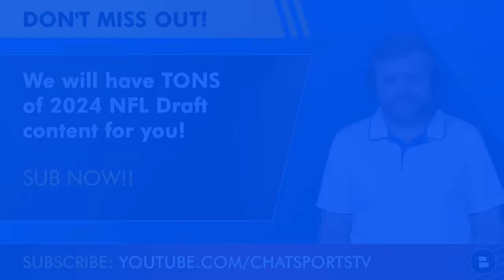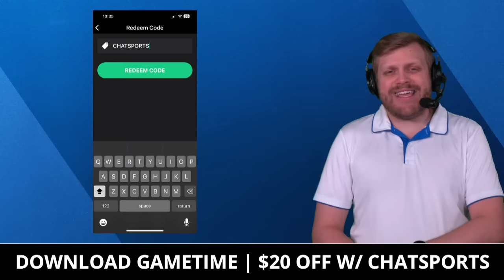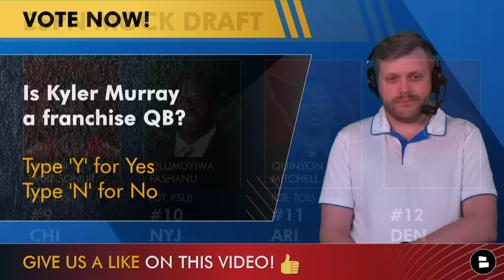ESPN’s WILD 2024 NFL Mock Draft From Mike Tannenbaum: Round 1 Picks AND A Kyler Murray Trade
The 2024 NFL Draft is almost here and ESPN’s Mike Tannenbaum has put out a WILD 2024 NFL Mock Draft. This mock NFL Draft features what Tannenbaum would do if he were still an NFL GM. That leads to plenty of surprises, with all QBs going in the first 4 picks, 6 going in the top 20 AND a Kyler Murray trade! NFL Daily host Tom Downey breaks it down for you.

Mike Tannenbaum’s “what i would do” NFL Mock Draft:
1. Chicago Bears (via CAR): Caleb Williams, QB, USC
2. Washington Commanders: Drake Maye, QB, North Carolina
3. New England Patriots: Jayden Daniels, QB, LSU
4. Arizona Cardinals: J.J. McCarthy, QB, Michigan
5. Los Angeles Chargers: Joe Alt, OT, Notre Dame
6. New York Giants: Malik Nabers, WR, LSU
7. Tennessee Titans: JC Latham, OT, Alabama
8. Atlanta Falcons: Dallas Turner, EDGE, Alabama
9. Chicago Bears: Marvin Harrison Jr., WR, Ohio State
10. New York Jets: Olumuyiwa Fashanu, OT, Penn State
11. Arizona Cardinals (via mock trade with MIN): Quinyon Mitchell, CB, Toledo
12. Denver Broncos: Bo Nix, QB, Oregon
13. Las Vegas Raiders: Taliese Fuaga, OT, Oregon State
14. New Orleans Saints: Rome Odunze, WR, Washington
15. Indianapolis Colts: Terrion Arnold, CB, Alabama
16. Seattle Seahawks: Troy Fautanu, G, Washington
17. Jacksonville Jaguars: Brian Thomas Jr., WR, LSU
18. Cincinnati Bengals: Amarius Mims, OT, Georgia
19. Los Angeles Rams: Michael Penix Jr., QB, Washington
20. Pittsburgh Steelers: Adonai Mitchell, WR, Texas
21. Miami Dolphins: Jackson Powers-Johnson, C, Oregon
22. Philadelphia Eagles: Brock Bowers, TE, Georgia
23. Minnesota Vikings (via CLE/HOU): Johnny Newton, DT, Illinois
24. Dallas Cowboys: Byron Murphy II, DT, Texas
25. Green Bay Packers: Tyler Guyton, OT, Oklahoma
26. Tampa Bay Buccaneers: Cooper DeJean, CB, Iowa
27. Arizona Cardinals (via HOU): Ladd McConkey, WR, Georgia
28. Buffalo Bills: Xavier Worthy, WR, Texas
29. Detroit Lions: Laiatu Latu, EDGE, UCLA
30. Baltimore Ravens: Jared Verse, EDGE, Florida State
31. San Francisco 49ers: Braden Fiske, DT, Florida State
32. Kansas City Chiefs: Jordan Morgan, OT, Arizona

Kyler Murray Trade idea from ESPN:
- Cardinals get: No. 11
- Vikings get: QB Kyler Murray and 2024 3rd Round Pick (#66)

NEXT - More NFL YouTube videos on the latest NFL news:
- NFL Trade Rumors On Haason Reddick, Tee Higgins & Patriots Or Commanders Trading Down In NFL Draft?

Catch up on more NFL news, NFL rumors, and NFL coverage by following host Tom Downey

Notable 2024 NFL Prospects Not in the ESPN Mock Draft
- Nate Wiggins (CB, Clemson)
- Chop Robinson (EDGE, PSU)
- Kool-Aid McKinstry (CB, Alabama)
- Graham Barton (OL, Duke)
- Darius Robinson (EDGE, Missouri)

LOVE the NFL? Show us by answering today's questions:
- Who will draft JJ McCarthy?
- Is Kyler Murray a franchise QB? Type ‘Y’ for Yes, ‘N’ for No
- How many QBs are drafted in Round 1?
- Grade Mike Tannenbaum’s Mock Draft: A, B, C, D or F!

Make it to the end of today's video? Type 'REAL ONE'

Join the Noti Gang at Chat Sports so you never miss a video!

Help us reach more NFL fans by sharing today's video on Facebook, Twitter and/or Instagram!